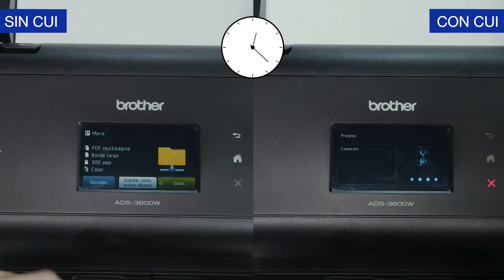Brother - Ventajas de usar la personalización de pantallas CUI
- Aprende en este vídeo las ventajas de usar la solución avanzada de Brother - CUI- con respecto a un equipo normal. Con esta solución podrás personalizar por completo la pantalla LCD táctil de tu dispositivo Brother, que conseguirá ahorrar tiempo incrementando la productividad.